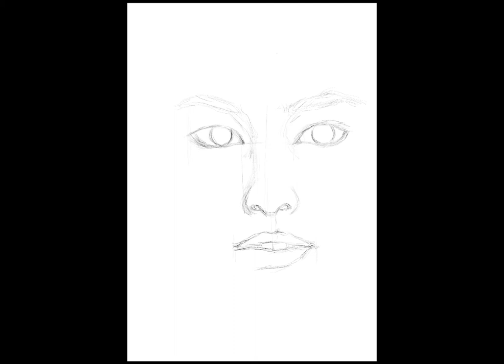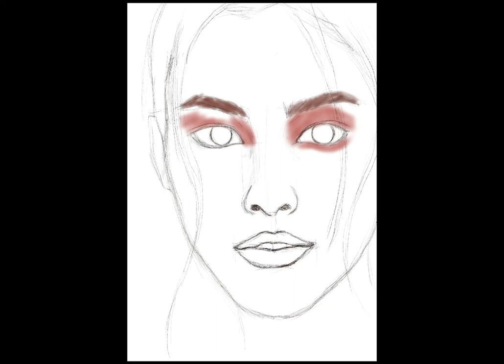LIZA SOBERANO PORTRAIT DRAWING ON IPAD PRO PROCREATE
Its another great weekend once again and its again time to draw some realistic portraits.
This time drawing a headshot of today’s Philippines Most Beautiful Celebrity, Liza Soberano. Her beauty is just simply captivating!
I have also lots of photos lined up for drawing.